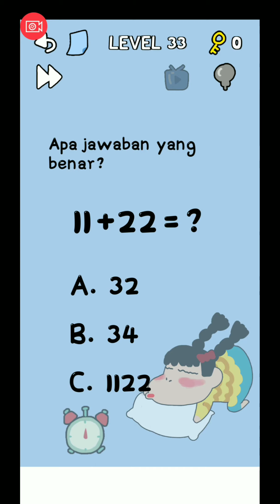Kunci Jawaban Stump Me level 31-60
Helo guys kembali lagi di chanel master game.kali ini master game akan nge Share Kunci Jawaban Stump Me level ...nah sebelum kalian menonton vidio ini jangan lupa subscribe dan bunyikan loncengnya agar kalian dapat info game menarik lainya nah penasaran sama vidionya let's get star

Master Game adalah sebuah chanel yang membahas mengenai game indonesia yang menyajikan informasi, berita, review, guide terlengkap Esports.dan juga dapat menambah wawasan anda seputar game menarik lainya

Level 31
Pertanyaan : Ketuk ibu jari ini 10 kali, lalu tekan tombol lewati untuk melewati level ini!
Jawaban : Ketuk ibu jari hingga 10 kali dengan menghitung manual . abaikan angka dibawah yang menipumu.

Level 32
Pertanyaan : Bagaimana bisa seekor semut mengalahkan gajah?
Jawaban : Tekan semut dengan dua jari kemudian perlebar sehingga semut menjadi lebih besar.

Level 33
Pertanyaan : Apa jawaban yang benar? 11+22=
Jawaban : Ketuk tulisan Level 33 diatas layar

Level 34
Pertanyaan : Keringkan gaun ini secepatnya!
Jawaban : Tekan dan tahan baju , kemudian goyangkan untuk mengeringkannya.

Level 35
Pertanyaan : Buka kotaknya.
Jawaban : Gunakan kedua jarimu menahan bagian bawah dan atas kotak dan geser atas dan kebawah untuk membukanya

Level 36
Pertanyaan : Bentuk persegi dengan bentuk berikut ini.
Jawaban : Geser objek berwarna kuning sebagian kebagian sisi kiri layar sehingga menjadi bentuk persegi seperti gambar dibawah ini.

Level 37
Pertanyaan : Mana yang tidak bisa dimakan?
Jawaban : Tekan gambar piring yang berada dibawah semangka.

Level 38
Pertanyaan : Buat api
Jawaban : Gosok kayu dengan jarimu dengan cepat hingga muncul api.

Level 39
Pertanyaan : Temukan lemon yang paling spesial!
Jawaban : Goyangkan ponselmu hingga 1 lemon spesial terjatuh

Level 40
Pertanyaan : Temukan lingkaran.
Jawaban : Ketuk tanda titik (.) setelah text lingkaran

Level 41
Pertanyaan : Lanjutkan untuk menonton langsung.
Jawaban : Geser gambar “kursor” pada layar komputer ke gambar icon “play”

Level 42
Pertanyaan : Ambil kertas ini
Jawaban : Ketuk klip berwarna abu-abu berkali kali dengan cepat hingga kertas terlepas.

Level 43
Pertanyaan : Berapa angka dibawah tas kamu?
Jawaban : Putar ponselmu untuk mengetahui urutan angka sebenarnya 86,…,88,89,90 . Maka jawabnnya 87

Level 44
Pertanyaan : Kemana arah anak panahnya?
Jawaban : Kiri

Level 45
Pertanyaan : Bantu dia mengerjakan tugasnya.
Jawaban : Gosok kacamata yang digunakannya untuk melepasnya.

Level 46
Pertanyaan : Kalahkan boss.
Jawaban : Gabungkan 3 api berbeda warna hingga berubah menjadi 1 dan tekan api tersebut.

Level 47
Pertanyaan : Buka kunci ponselmu!
Jawaban : Geser lingkaran hijau kekanan langsung kembalikan geser lagi ke kiri

Level 48
Pertanyaan : Buat setiap piring berisi apel.
Jawaban : Geser kata “apel” ke piring yang kosong.

Level 49
Pertanyaan : Berapa koin yang aku punya?
Jawaban : Tekan berkali-kali pada celengan babi hingga pecah dan hitung koin tersebut . Jawabannya adalah 7

Level 50
Pertanyaan : Masukkan kata sandi.
Jawaban : 80021

Level 51
Pertanyaan : Pukul nyamuknya.
Jawaban : Gunakan 2 jarimu, 1 jari tekan tahan pada layar , 1 jari lagi tekan nyamuk berkali kali hingga mati.

Level 52
Pertanyaan : Tebak password! Tekan “#” jika sudah.
Jawaban : Tekan 1225 kemudian tekan “#”

Level 53
Pertanyaan : Mana yang seharusnya tidak ada?
Jawaban : Nyamuk

Level 54
Pertanyaan : Buat persamaan yang benar!
Jawaban : Pindah kotak atas sebelah kiri ke tengah.

Level 55
Pertanyaan : Bantu mobil ini untuk mencapai tujuan akhir.
Jawaban : Tekan gambar jalan sebelah kanan dan geser kebawah sehingga menjadi jalan turunan.

Level 56
Pertanyaan : Ubah 5 batang permen menjadi 6 batang permen!
Jawaban : Tekan angka 6 pada soal sehingga bertukar angka dengan angka 5.

Level 57
Pertanyaan : Ada berapa lengkungan pada gambar dibawah ini?
Jawaban : 0

Level 58
Pertanyaan : Tekan buah dair yang kecil ke besar
Jawaban : Tekan urutan mulai dari kata buah seperti urutan pada Vidio ini .

Level 59
Pertanyaan : Dimanakah gunung berapi?
Jawaban : Tekan kata “gunung”

Level 60
Pertanyaan : Cari tahu anak ayam.
Jawaban : Goyangkan ponselmu untuk menemukan anak ayam.

BACKSOUND
🎶Get Outside